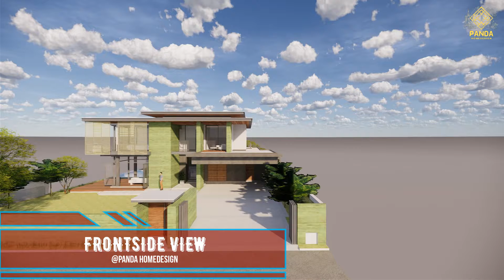HOUSE DESIGN IDEA WITH 2 STOREY | PANDA HOMEDESIGN IDEAS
CR(văn T.)